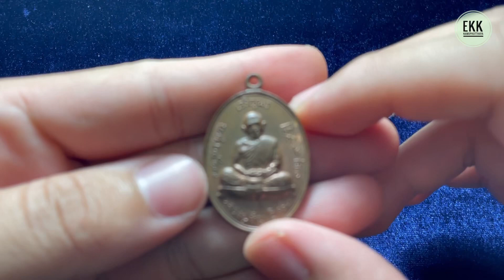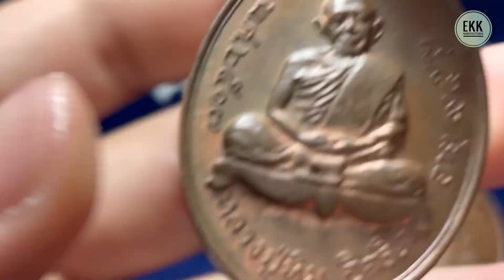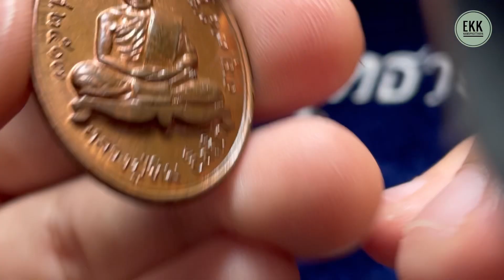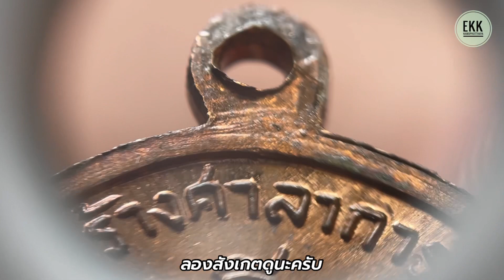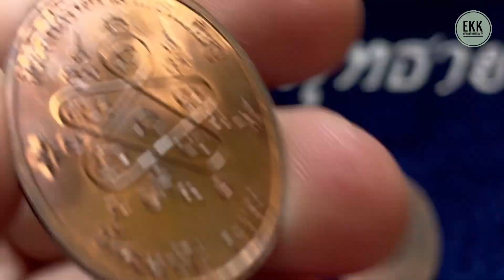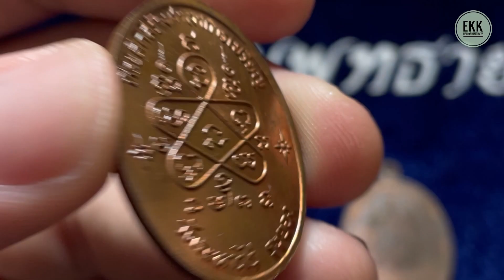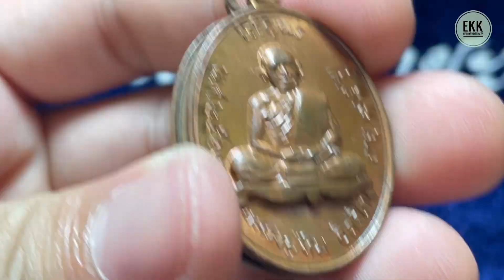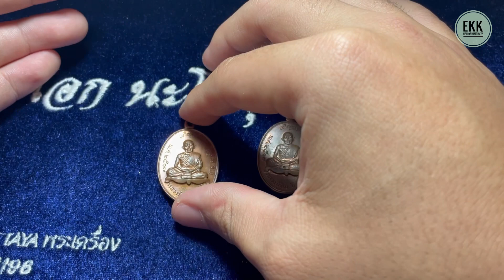วิธีดูเหรียญ เจริญพร บน หลวงปู่ทิม อิสริโก พ.ศ ๒๕๑๗ By เอก นะโมพุทธายะ